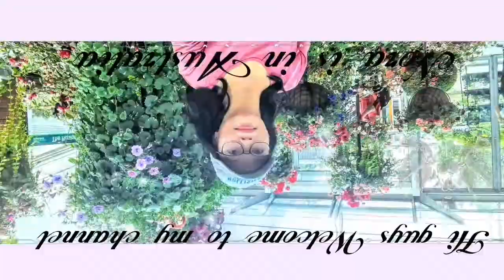VLOG #52 Colorful Rainbow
Hi guys hope you enjoy watching this video we saw a Rainbow on our way home